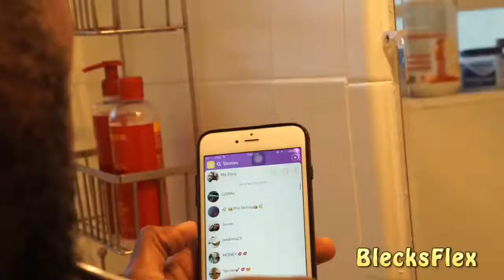Selfish selfi#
Vidéo de Radio224.com